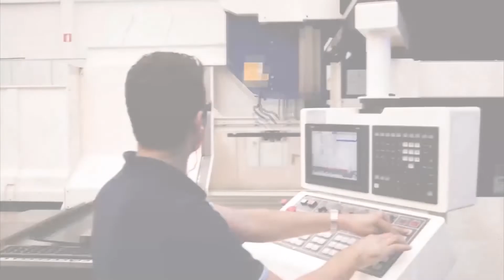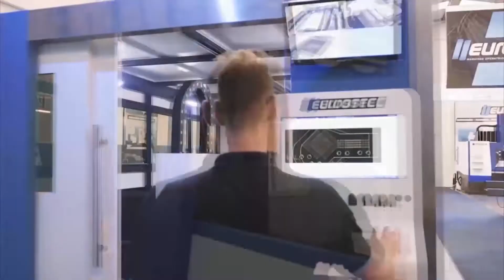Eletroerosão Furo Rápido - Linhas Drill Eurostec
MATRIZ - Caxias do Sul, RS
Rua Leonardo Lazzari, 190 - Bela Vista - CEP: 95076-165
FILIAL - Vinhedo, SP
Rua Avelino Capellato, 408 - Santa Claudina - CEP:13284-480